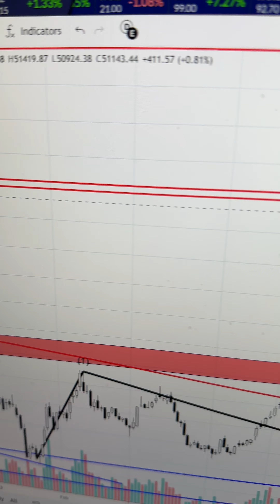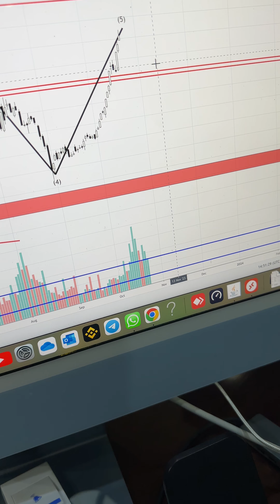Index at 51420/- Buy karein ya Sell ? | Wait for Correction for fresh Entry | PSX | KSE 100 Index